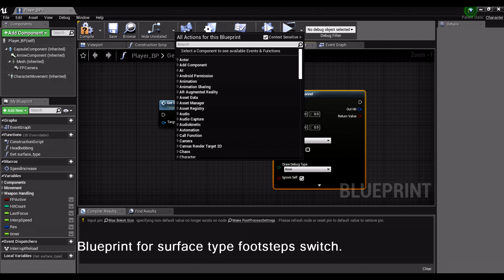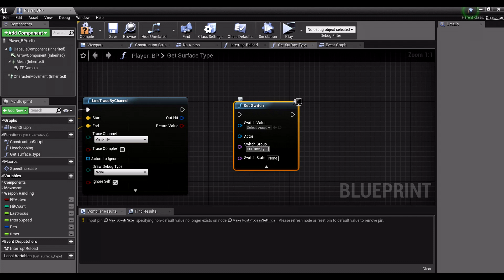Unreal + Wwise (short interactive audio demo reel)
Sound design and implementation made by Sound Lance.